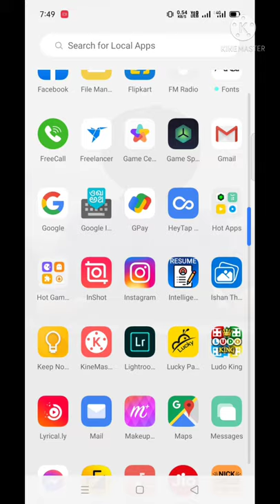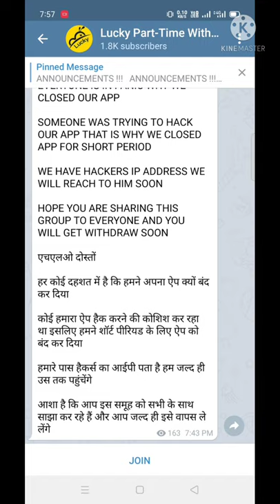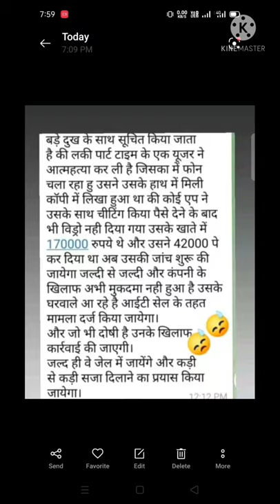Lucky part time app se death | Lucky part time app SCAM | lucky part time 25%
Hy friends kese ho aap sb mera naam Danveer muje youtube pr video bnane ki hobby hai . aap sb se meri yahi guzaarish hain ha ki agar aapko hamari video achi lge to video LIKE & SHARE SUBSCRIBE jarur krna. Agar video ke bare me koi bhi sujhaao ho to comment section  me jarur btana.